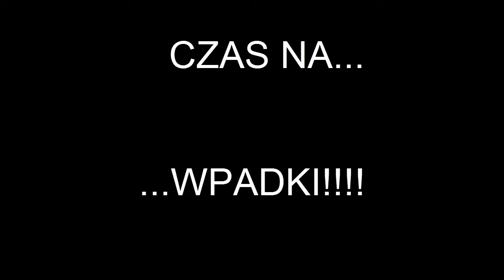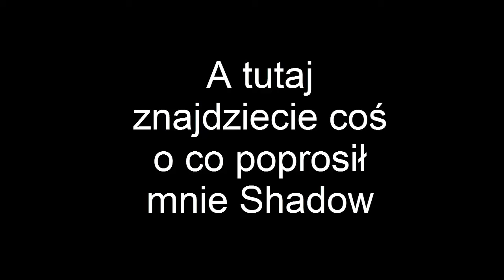Minecraft Lot w Przyszłość odcinek 3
Nad tym odcinkiem poświęciłem dość dużo czasu, myślę żę się spodoba